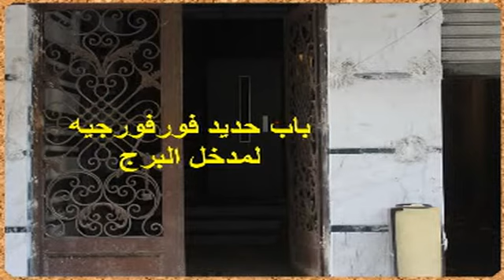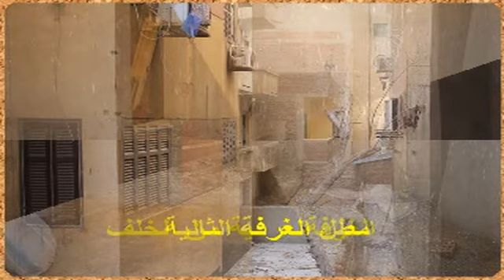للرقى شقة فاخرة 135 م بسابا باشا وترى البحر وتصلح سكن أو مكتب ومرخصة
نم البيع